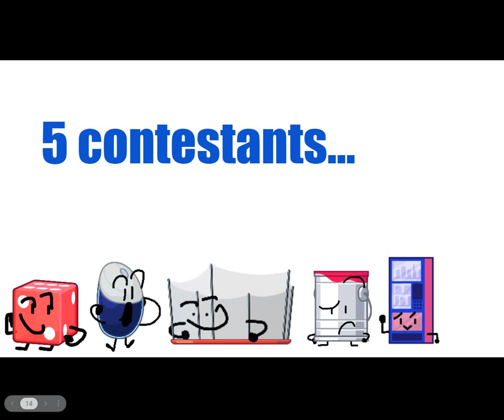BFASCWITSBWCTIASC INTRO!!!!!!!!1!1!!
i might publish the episode lol